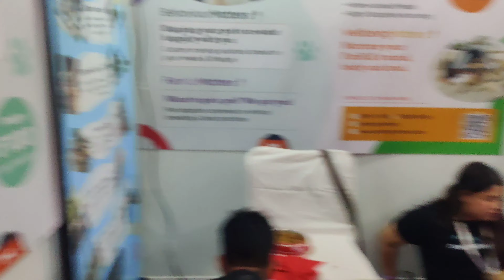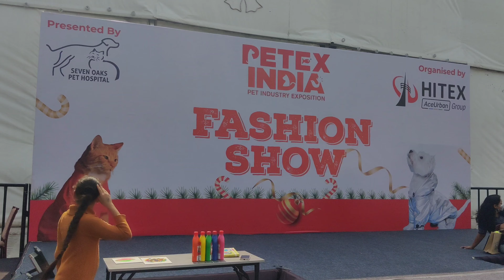Petex india fashion show hitex exhibition centre Hyderabad